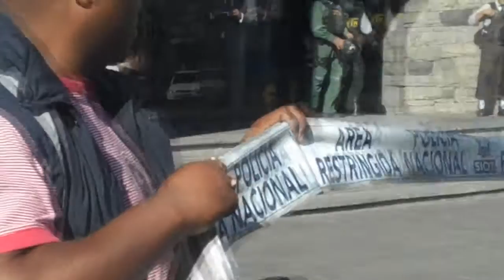SIMULACRO DE ASALTO.wmv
La Policía de Imbabura realizó este ejercicio de seguridad, con la finalidad de determinar los tiempos de respuesta en el caso de existir hechos reales como este. El simulacro lo realizaron en coordinación con las autoridades de la entidad bancaria y duró aproximadamente 20 minutos.